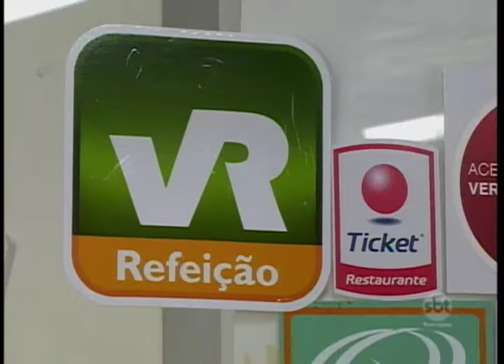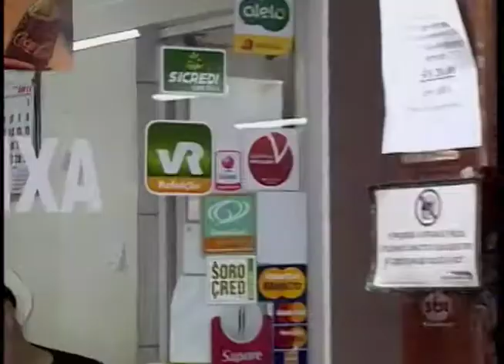Com conscientização, é possível economizar na hora de usar o ticket refeição